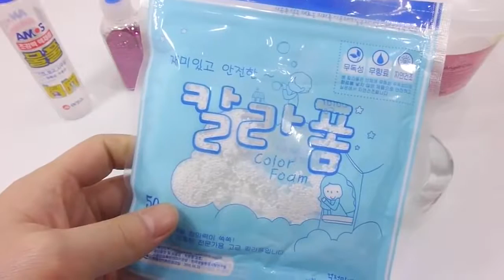How To Make Cocktail Glitter Rainbow Slime Clay 2016